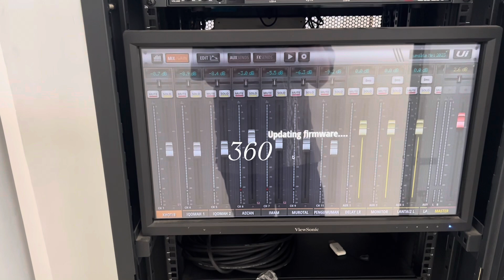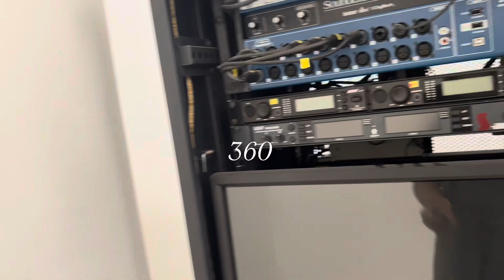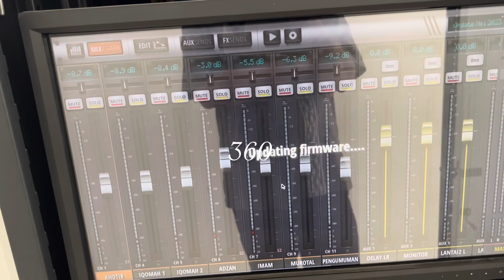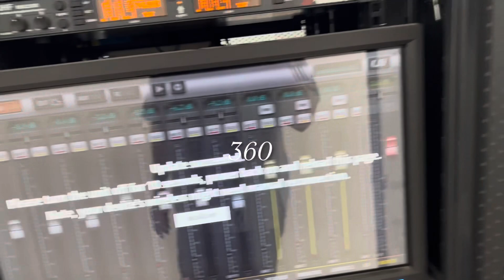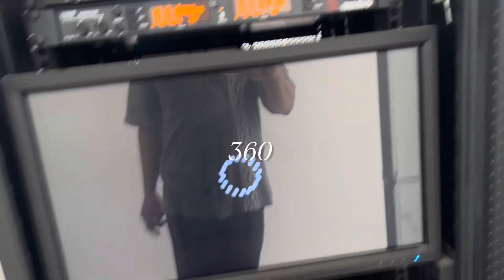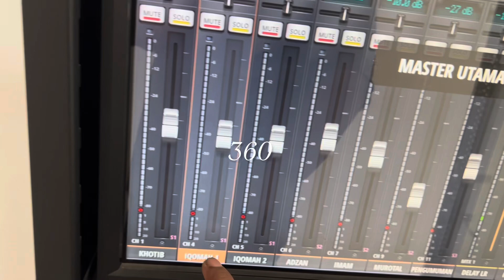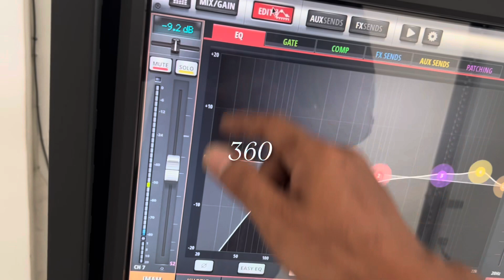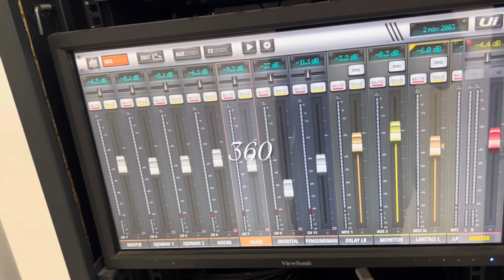Tutorial ubdate soundcraf ui24 R masjid PPNS negri surabaya